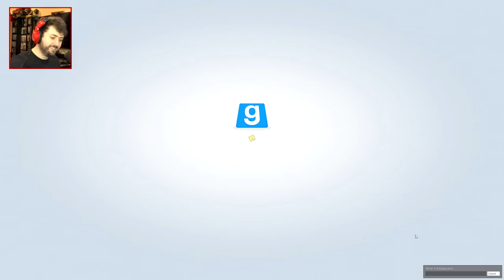I NEED AN ADULT! | Garry's Mod TTT w/ Ze, Chilled, GaLm, Smarty, & Tom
Welcome back to Gmod TTT! We're going to a club. Just a club. We're going to tell stories, betray each other, get misinformed, and hallucinate talking drinks. Just shield your eyes. Also portals are the worst and best thing in TTT. Enjoy! :D

Vine: zeroyalviking